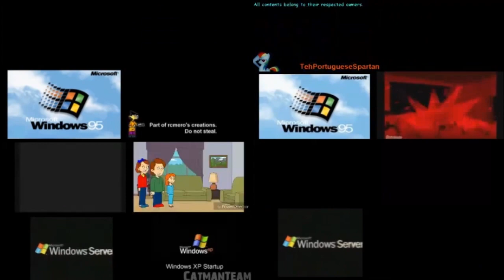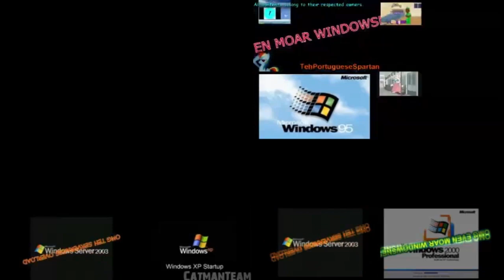Goanimate VS. Windows Sparta Superparison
C2A

Top Left is made by me.
Top Right, Bottom Left, and Bottom Right are all made by @Toppat2401